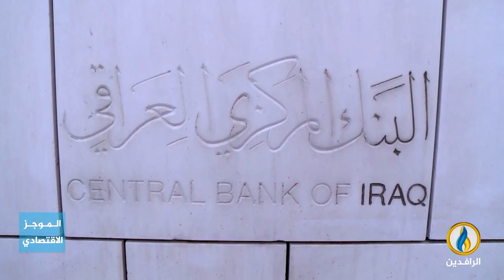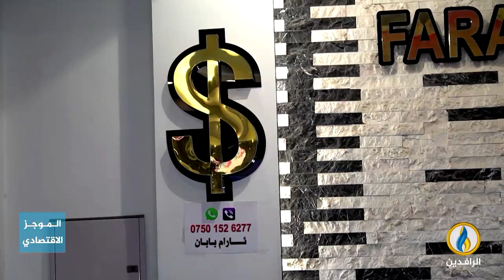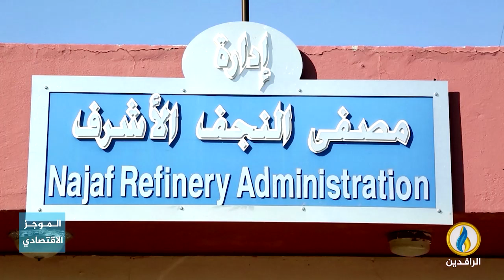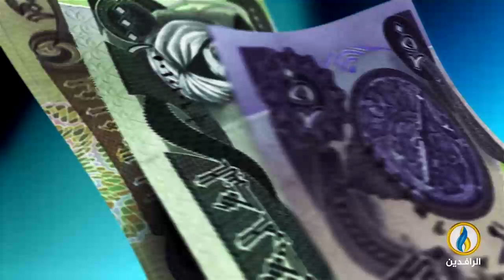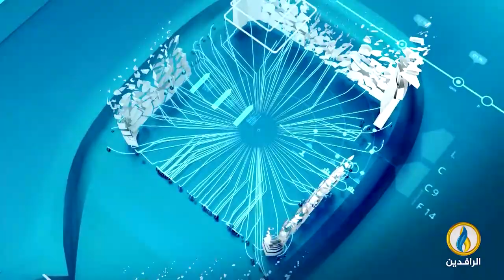أبرز الأخبار الاقتصادية على قناة_الرافدين ليوم الثلاثاء في